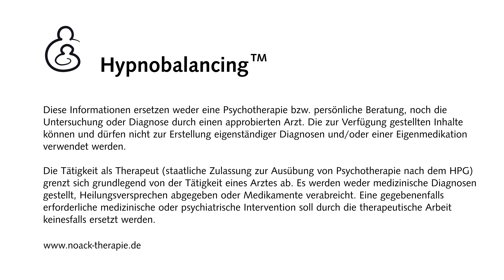Wie Angst und Atmung sich beeinflussen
Stress, Angst und Sorgen nehmen zu und es schnürt förmlich die Kehle zu. Der Kampf-Flucht-Reflex löst eine Vielzahl von Reaktionen aus. Der Puls steigt, der Atem beschleunigt sich. Auch die Muskeln am Oberkörper verkrampfen sich und das beeinflusst die Atmung zusätzlich. Das Erleben sorgt dafür, dass Angst und diese Atmung miteinander verknüpft werden: ein Teufelskreis!

Kennen wird die Zusammenhänge von Angst und Atmung sowie entsprechende Einflussmöglichkeiten, dann können wir dem entkommen. Darum geht es in diesem Beitrag.

Sicherheitshalber: Dieser Beitrag ersetzt weder eine Psychotherapie beziehungsweise persönliche Beratung, noch die Untersuchung oder Diagnose durch einen approbierten Mediziner. Die Informationen können und dürfen nicht zur Erstellung eigenständiger Diagnosen und/oder einer Eigenmedikation verwendet werden.